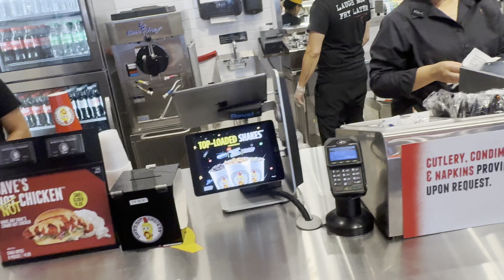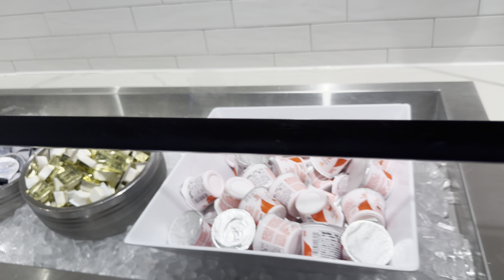3 STATE ROAD TRIP • VIRGINIA • UNEXPECTED GUEST CRASHED MY HOTEL ROOM • IM SICK OF THIS 🤬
I bought this dry wig from amazon but ima make it work hair styling for a Goddess

    (TO SEE 200+ VIDEOS)
-Monthly Predictions
-Weekly Videos
-Exclusive Messages